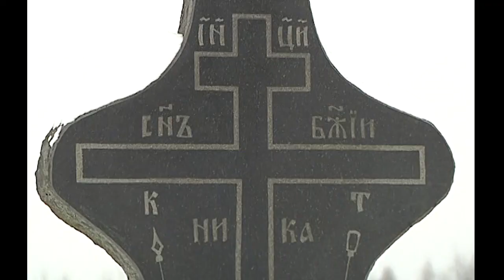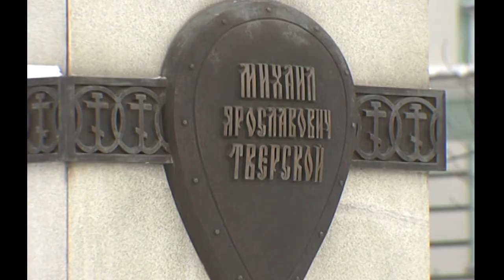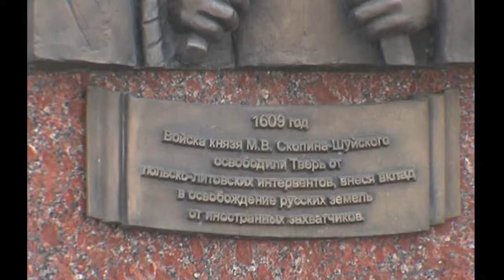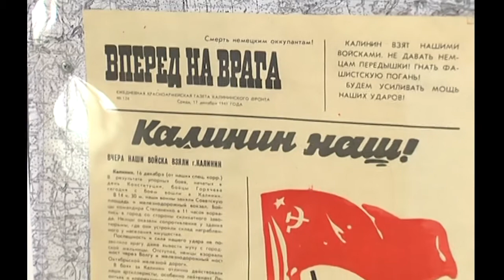Спецкор - История Твери